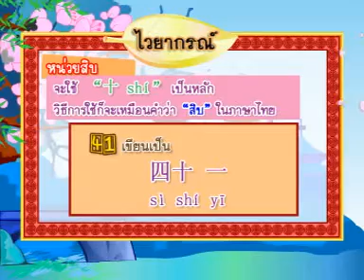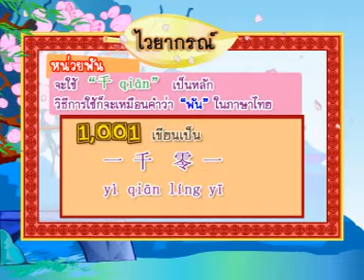MISbook - ก้าวแรกกับภาษาจีนแบบฝึกหัดและลำดับขีด Vol.2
สื่อการสอนชุด "ก้าวแรกกับภาษาจีน" จัดทำขึ้นเพื่อให้ผู้ที่สนใจศึกษาภาษาจีนได้เรียนรู้และเข้าใจถึงพื้นฐาน ภาษาจีนในระดับเบื้องต้น เพื่อเป็นการวางรากฐานการเรียนภาษาจีนขั้นสูงต่อไป เนื้อหาหลักๆ ที่กล่าวถึง ประกอบด้วย โครงสร้างประโยคภาษาจีนอย่างง่ายที่ควรรู้ คำศัพท์ ไวยากรณ์ การออกเสียงและวิวัฒนาการของอักษรจีน โดยจัดแบ่งเนื้อหาออกเป็น 10 บทต่อเนื่อง เพื่อให้ผู้เรียนได้ค่อยๆ ศึกษาและเข้าใจถึงเนื้อหาในบทเรียนได้ดียิ่งขึ้น